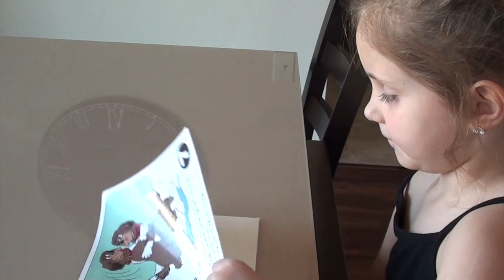Cam's 5th Year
This video is about Cam's 5th Year